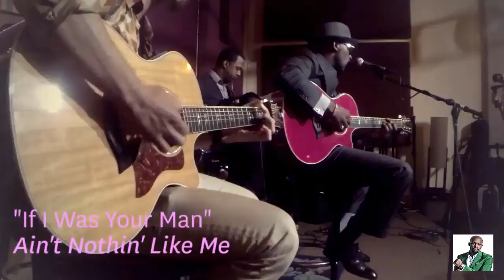Dominic - If I Was Your Man (Live Performance)